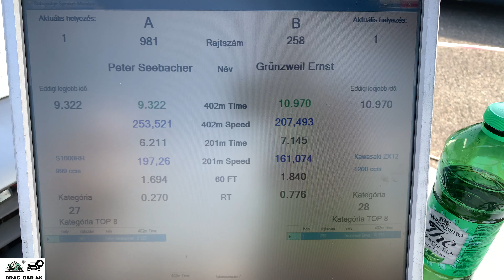BMW S1000RR vs Kawasaki Ninja ZX12R motorbikes drag racing 1/4 mile 🏍🚦 - 4K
BMW S1000RR vs Kawasaki Ninja ZX12R 1/4 mile drag race, top speed and acceleration on the drag strip, enjoy the drag racing!  If you like this video please subscribe to channel, burnouts, top speed, drag race sports car, crazy TDI smoke, TDI Popcorn, 1.9 TDI black smoke, Turbo sound, Classic Muscle Cars Drag Racing, old muscle cars, acceleration, sound and close look, motorcycles drag racing, motorbike drag race, 1/4 mile drag racing, 1/8 mile drag racing, of most powerful motorbikes and cars. The best of drag racing DRAG CAR 4K